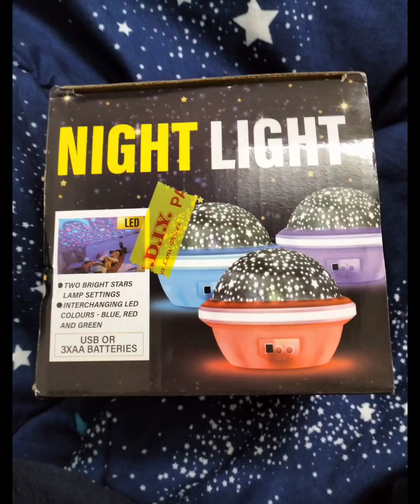THE LIGHT👍🏻♥️😍🤩❣️！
SONG VOL.1&2:
IMFACT -  THE LIGHT SONG&Instrumental